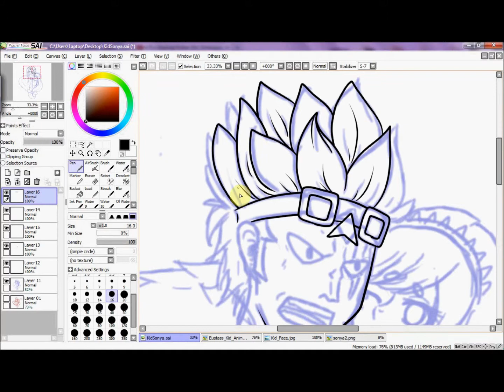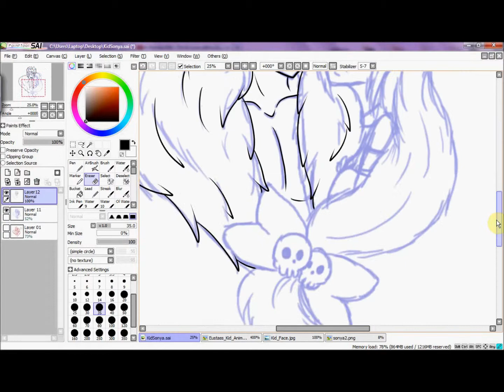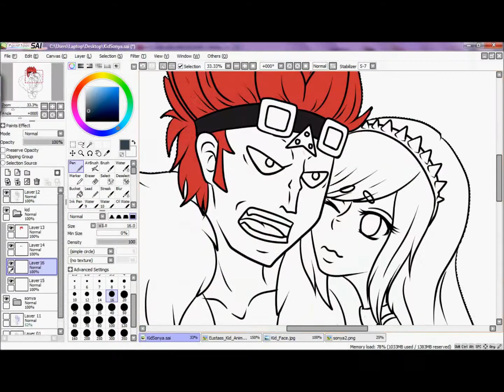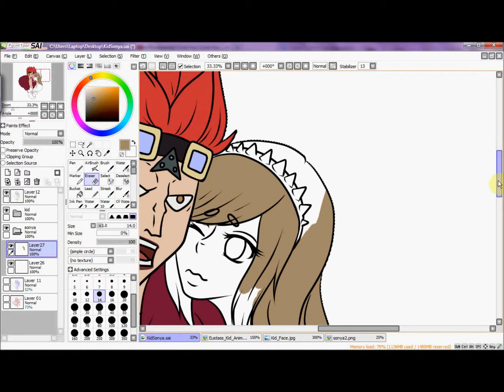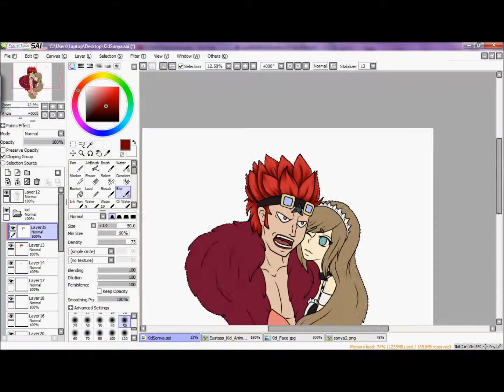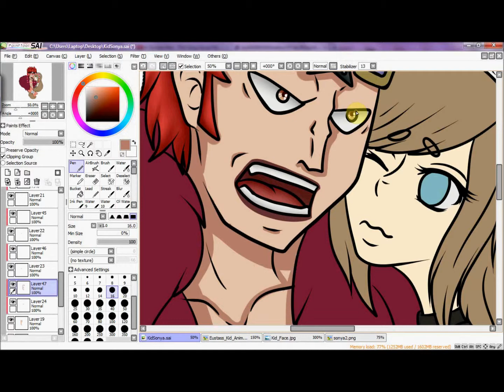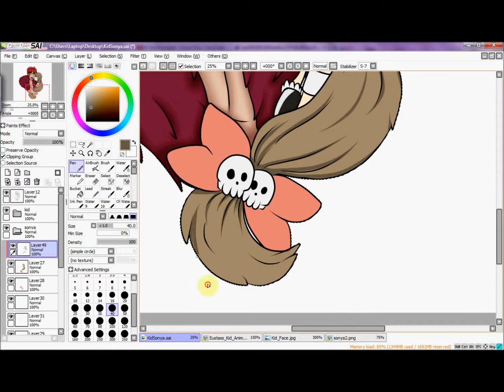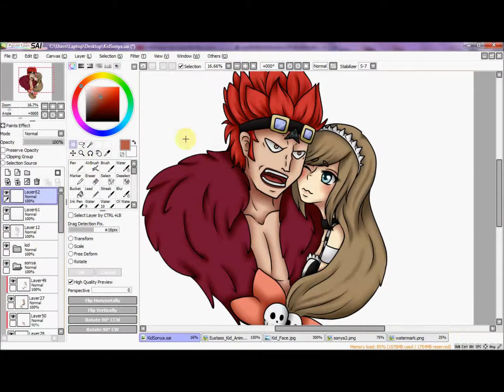Speed Paint: KidxSonya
***I forgot to do his scar during the video, unfortunately, and added it after the fact to the finished picture.***

Eustass Kid and an Original Character~

Total time is approx 2.5 hours.